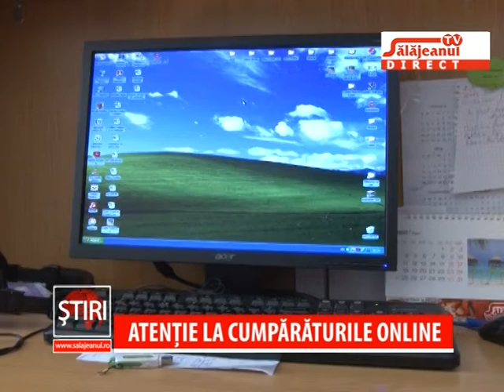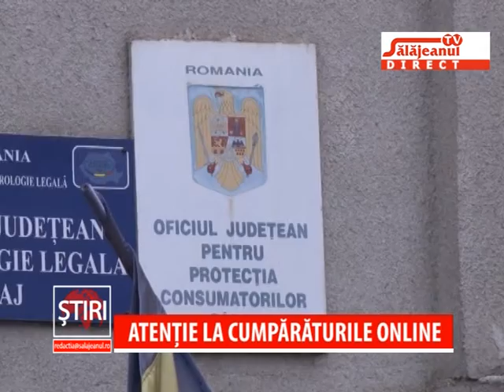ATENTIE LA CUMPARATURILE ONLINE